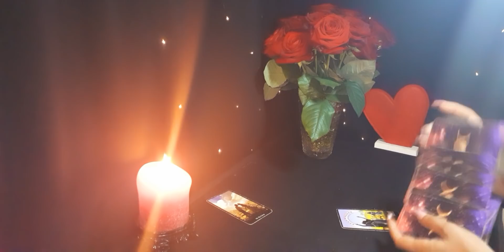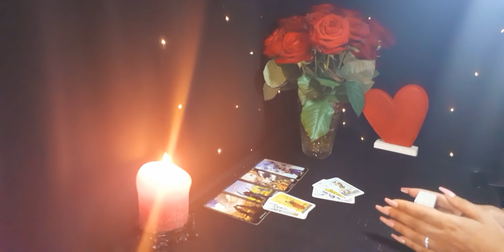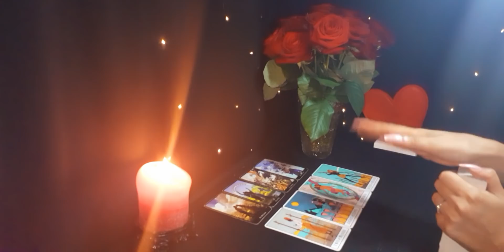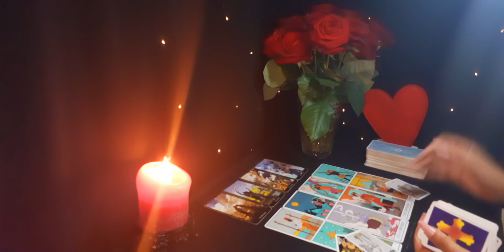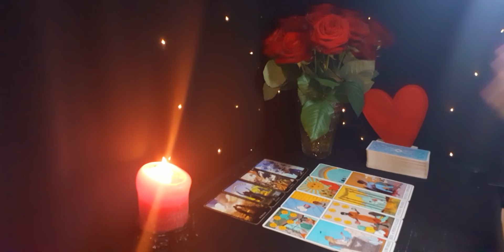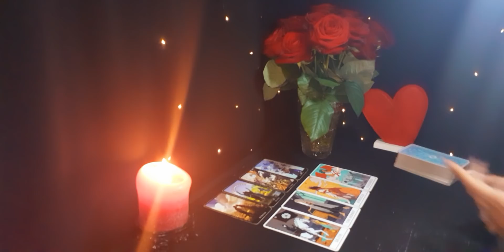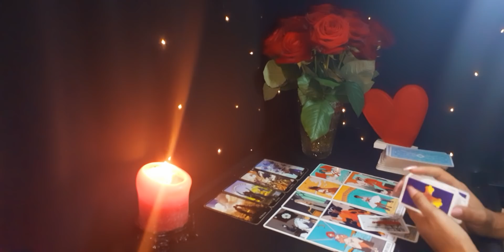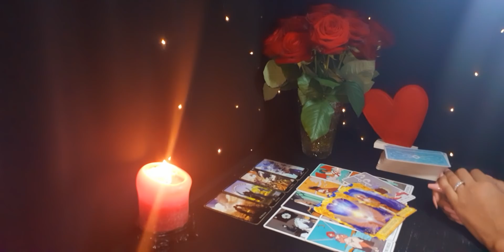LIBRA ♎ LLEGANDO AL FINAL DEL INFIERNO QUE TE HIZO VIVIR. HORÓSCOPO Y TAROT LIBRA AGOSTO 2021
🍀Aquí les dejo la lectura semanal del mes de Agosto, (Sol, Luna, Ascen., y Venus). Échale un vistazo a los otros vídeos de tu signo Lunar, Ascendente y Venus para tener una lectura que encaje mejor con tu situación.
00:00 GENERAL, SALUD, DINERO Y ESTUDIOS
08:42 LIBRA EN PAREJA
15:12 LIBRA SOLTERO
21:18 EX/PERSONA ESPECIAL